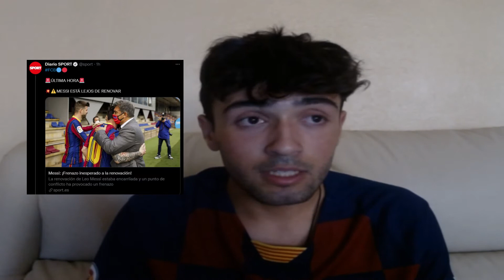MESSI SE VA DEL BARÇA... | OPINIÓN DE UN CULÉ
Hola a todos chavales, bienvenidos a un nuevo vídeo.